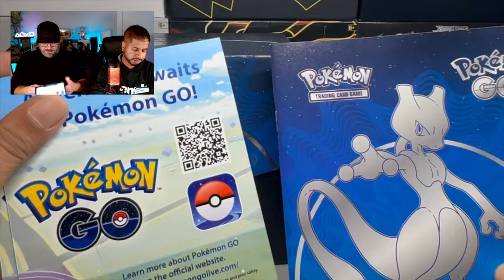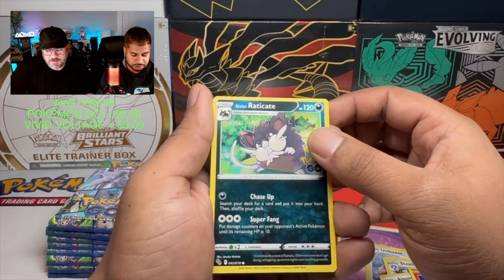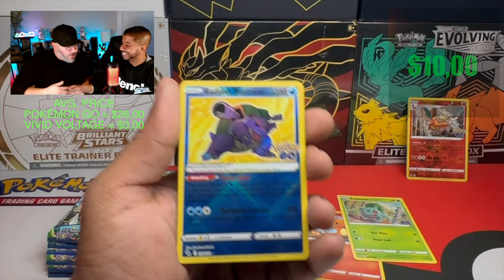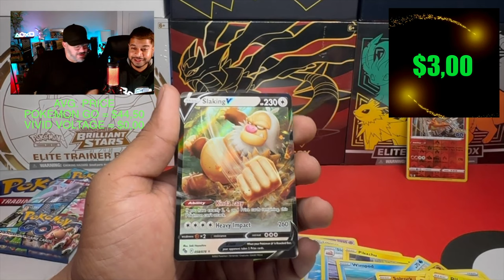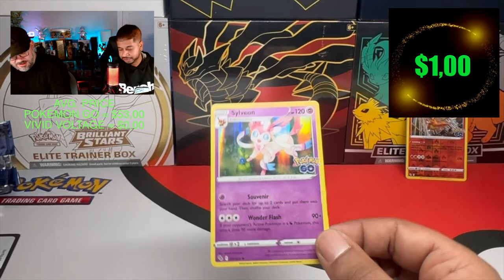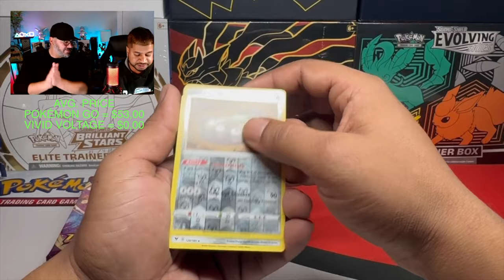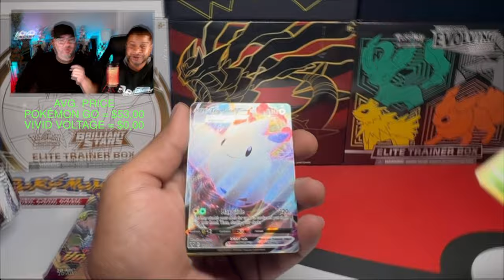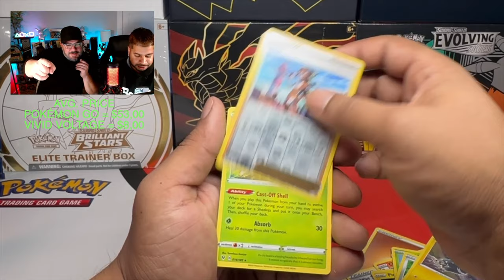Pokémon Go VS Vivid Voltage ETB Battle Crazy HITS !!!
In this Pokemon card opening we battled Pokémon Go vs Vivid Voltage!! Which one of these Pokemon card boxes will have the best pulls inside?

🛒 What you need to become a PokePop Bros Collector 👇👇👇
► Card Sleeves
► Top Loaders & Card Sleeves
► Magnetic Trading Card Protector (Pack of 5)
► Card Holder Base Stand
► Charizard Trading Card Binder
► Pikachu Trading Card Binder
► eBay store

🎬 Want to Film & go live like the Bros. Check out these LINKS 👇👇👇
►🎙️ Microphone HyperX QuadCast S
►🎛️ Elgato Stream Deck
►🎧 Bose Wireless Headphones
►📹 Brio 4K Webcam, Ultra 4K HD Video
►🖥️ LG UHD 27-Inch Computer Monitor

📫 Contact Poképop Bros!

🎬 Credits
► Verified By Productions

► Finding you the best in Pokémon, Hockey Cards, Funko Pops and rare collectibles!

🔥  Poképop Bros OUT! 🔥